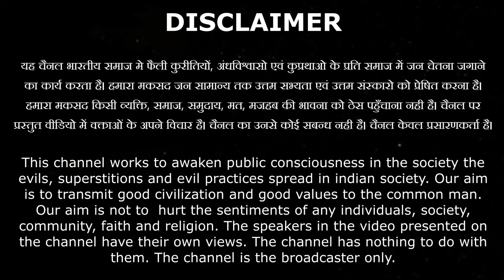जिस दिन महिलाएं ये कर्तव्य जान गई तो फिर देखना BY Sangeeta Arya Ji / Vaidik Prachar